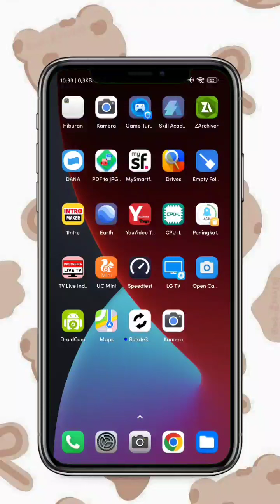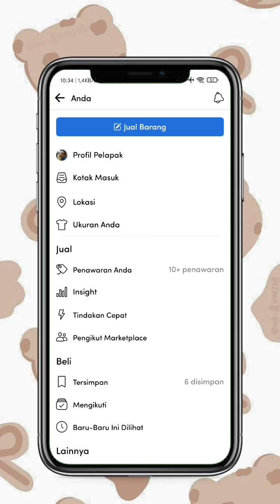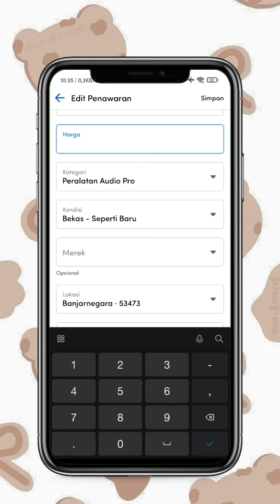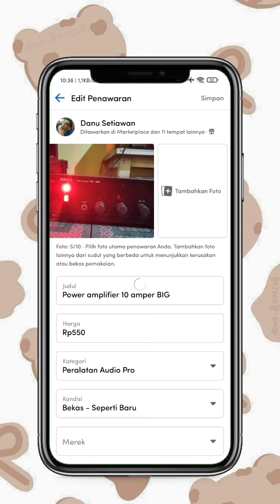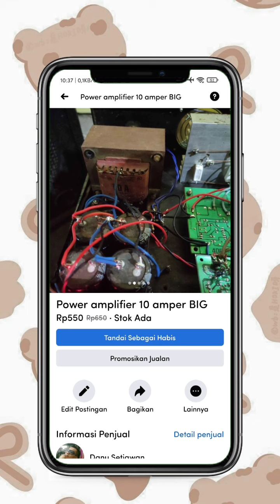Cara mengedit ulang postingan jualan di Facebook market place